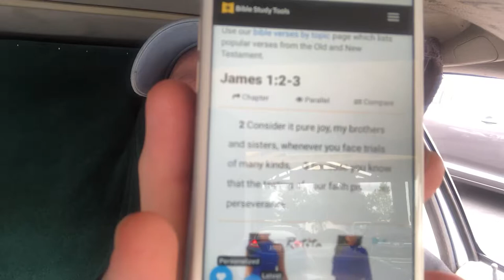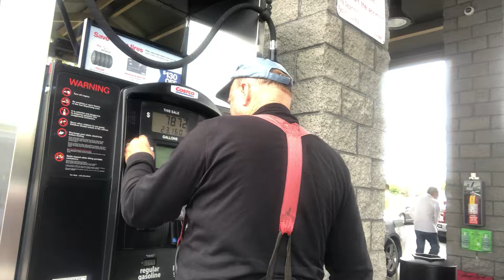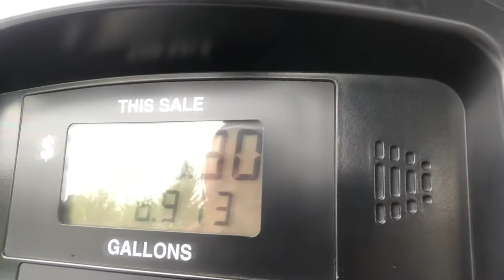May 31, 2018